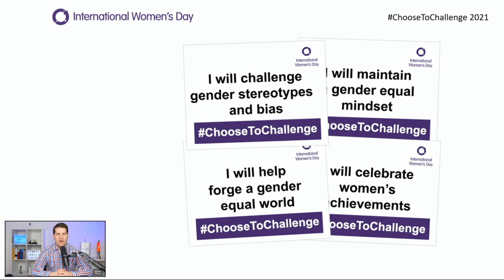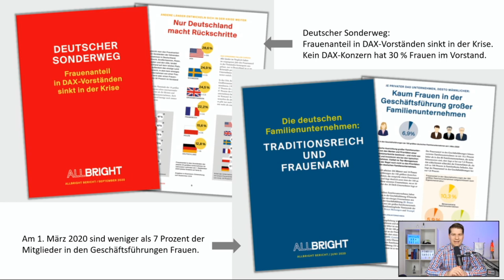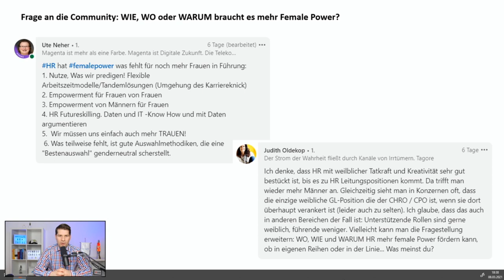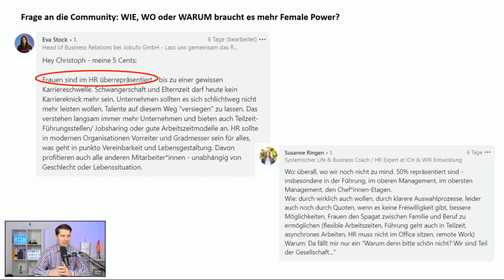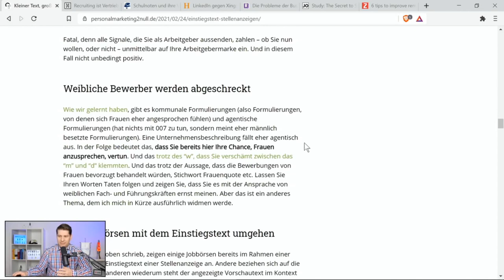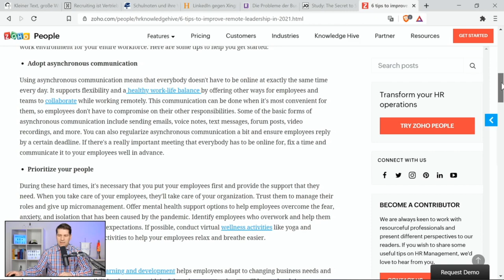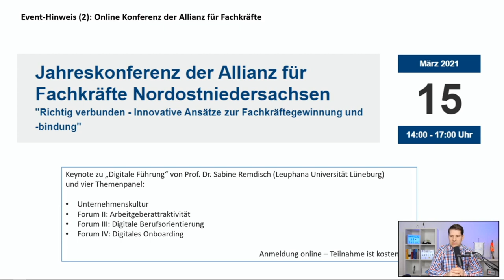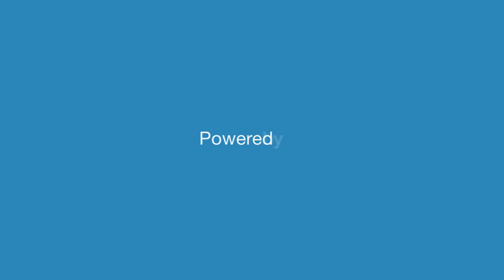HR Total: Female Career und Diversity. News und Talk mit Expertin Melanie Schütze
HR Total – das Infotainment für Human Resources präsentiert von stellenanzeigen.de bringt aktuelle News, Trends und Community-Insides. Moderiert von Recruiting-Experten und HR-Blogger Christoph Athanas.
Unser Schwerpunktthema in dieser Ausgabe: Female Career und Diversity.

Anlässlich des Weltfrauentages zeigen wir auf, wie es um die Gleichberechtigung, die Chancengleichheit und die Karriere von Frauen in Deutschland steht. Dabei schauen wir auch vor allem auf den Human Resources Bereich als wichtigen Impulsgeber für andere Fachbereiche. Wir haben Zahlen und Fakten zum Status von Frauen in Führungspositionen und wir haben in der HR-Community gefragt, welche Ideen für bessere Karrieren von Frauen es gibt. Wo, wie und warum kann man das als Arbeitgeber besser machen. Als Bonus stellen wir einen Link vor, wo jeder sich auf seine eigenen unbewussten Vorurteile hin testen kann – ganz anonym.
Im Interview zum Thema befragt Moderator Christoph die Gründerin des erfolgreichen Frauennetzwerks nushu, Melanie Schütze. Melanie ist als langjährige Expertin praxisnah am Thema Female Career und Diversity dran und liefert spannende Einblicke und sagt, wie es besser gehen kann.

In unserem HR-News-Block stellen wir wieder spannende und aktuelle Artikel aus Blogs und Presse vor. Diesmal geht es u.a. um Schulnoten und deren Prognosequalität für Ausbildungserfolge, die Entwicklung von XING, Recruiting ist Vertrieb oder vielleicht doch nicht und die Einstiegstexte in Stellenanzeigen. Gleich zwei Event-Tipps für die Human Resources Szene runden unser Info-Set ab.

02:37 Female Career: Wie ist der Status und wo es noch an Chancengleichheit fehlt
05:30 Female Career: Stimmen aus der HR-Community
11:00 News: Interessantes aus Fachpresse, HR-Blogs und sozialen Netzwerken
16:18 Wissen: Studien & Co zu Diversity und Self-Check unconcious bias
18:28 Events: Kostenfr. Online-Konferenz zu Talentgewinnung/ -bindung und Termin Diversity Talk
20:30 Experten-Talk mit Melanie Schütze
34:41 Famous last words

In dieser Ausgabe nehmen wir Bezug auf diese Artikel/ Links:

Kleiner Text, große Wirkung: Der Einstiegstext in Stellenanzeigen (Henner Knabenreich)

Recruiting ist Vertrieb, ist Vertrieb, ist Vertrieb! (Michael Witt)

Schulnoten und ihre Vorhersagekraft für den Ausbildungserfolg (Jo Diercks)

LinkedIn wächst schneller als Xing – und setzt die Konkurrenz unter Druck

DIE PROBLEME DER BUSINESS-NETZWERKE. TEIL 1: DAS XING DRAMA IN 4 AKTEN (Tim Verhoeven)

The Secret to Sustainable Remote Work Can Be Found in a Connected Culture (Jeremiah Owyang)

Christophs Diskussionanstoß zu mehr female Power & Beiträge der HR-Community (auf LinkedIn)

Braucht die Personalarbeit mehr Männer?

Termin: Jahreskonferenz 2021 – Innovative Ansätze zur Fachkräftegewinnung und -bindung (kostenfreie Teilnahme)